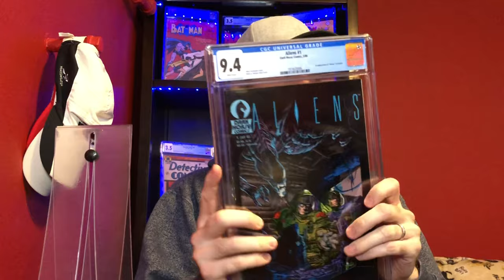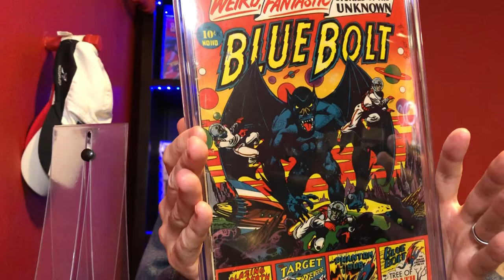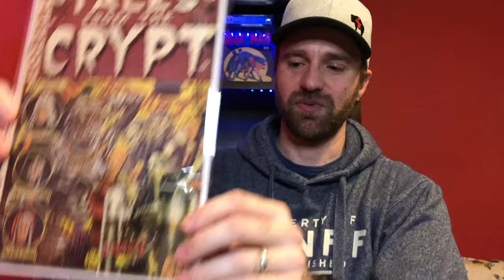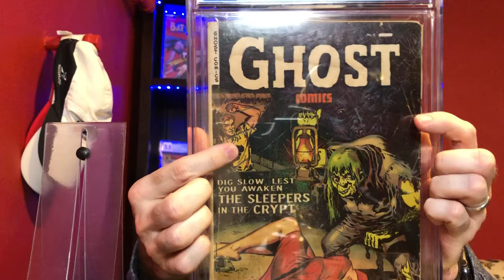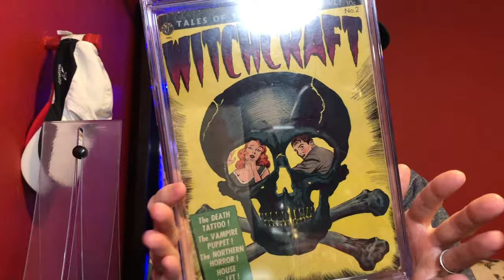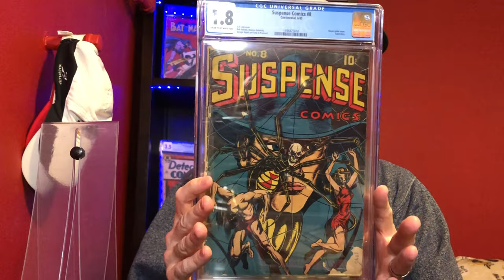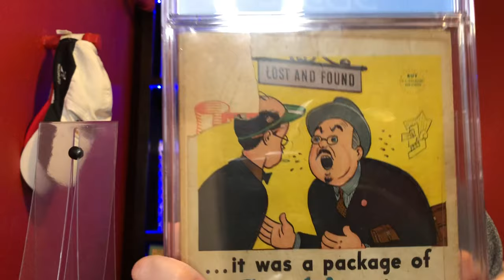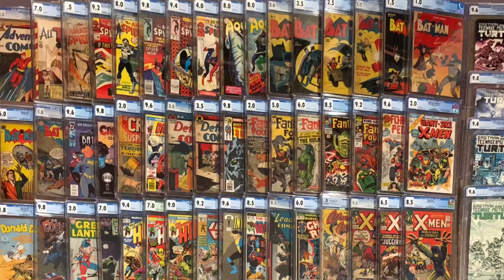Top 20 Comic Books In My Collection 2021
This is the top 20 comics in my collection for 2021. But I put a little twist on it for Halloween and made this my top 20 horror/Halloween comics in my collection. I've got a mix of CGC and ungraded books. Hopefully some you've never seen before =). I hope you enjoy the video.

I'll continue posting more content weekly!